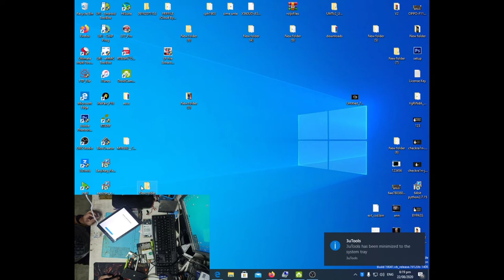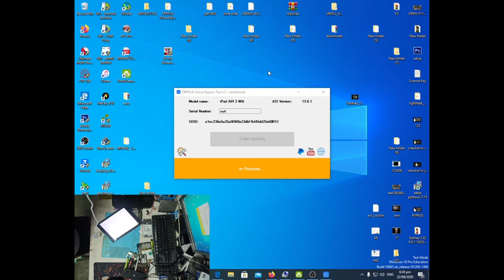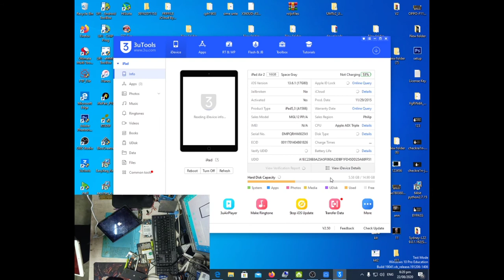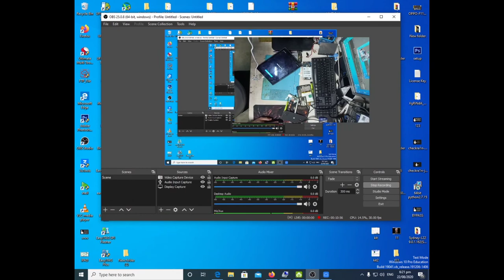IPAD AIR WIFI 2 BYPASS ICLOUD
PUT YOUR QUESTION IN MY COMMENT SECTION

BYPASS ICLOUD 13.6.1 IPAD AIR 2

IPAD 2  BYPASS ICLOUD 9.3.5

UNTETHERED BYPASS ICLOUD 13.6.1